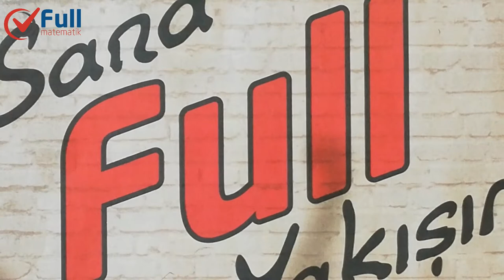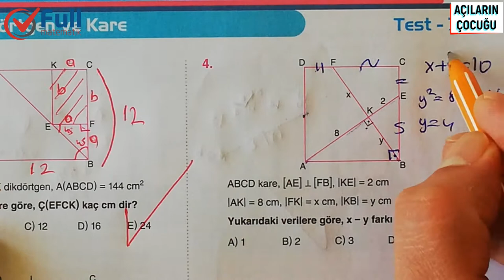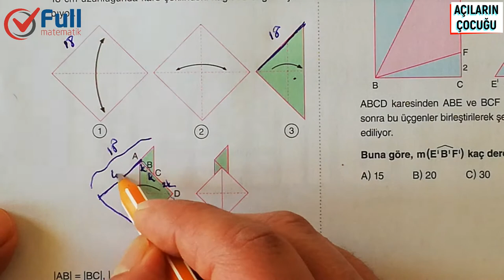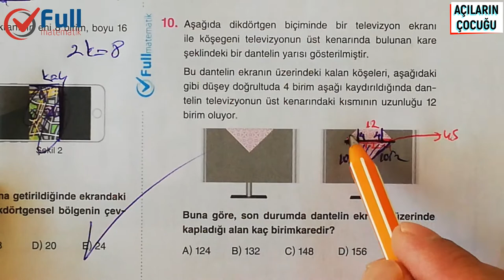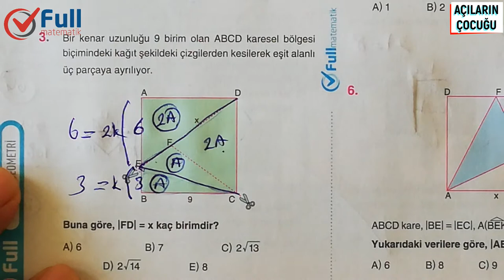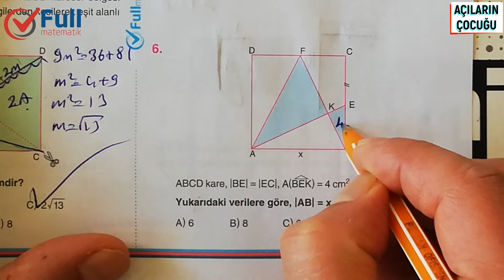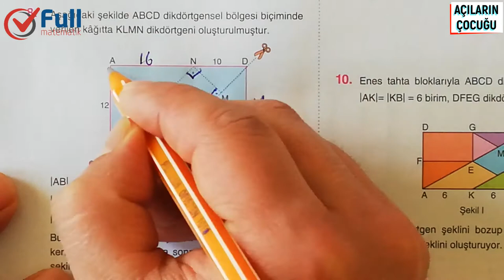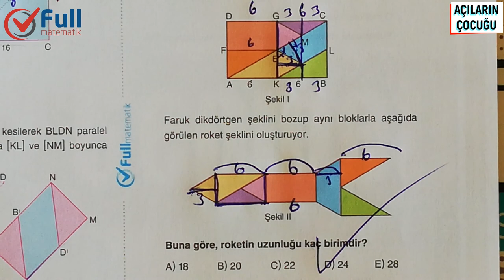DİKDÖRTGEN ve KARE TEST 7 ve 8 FULL MATEMATİK YAYINLARI 2020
dikdörtgen prizma nasıl çizilir,
dikdörtgen prizma,
dikdörtgen prizma çizimi,
dikdörtgen prizma nasıl yapılır,
dikdörtgen soru çözümü,
dikdörtgen nasıl çizilir,
dikdörtgen alan,
dikdörtgen alanı,
dikdörtgen alan hesaplama,
dikdörtgen açıları,
dikdörtgen açılımı,
dikdörtgen ayt,
dikdörtgen ayt geometri,
dikdörtgen döndürme
dikdörtgen ve karenin alanı,
dikdörtgen ve karenin isimlendirilmesi,
dikdörtgen ve kare özellikleri,
dikdörtgen ve karenin benzer yönleri,
dikdörtgen ve karenin benzer özellikleri,
dikdörtgen ve karenin köşegenleri,
dikdörtgen ve karenin karşılıklı kenarları kesişir mi,
dikdörtgen ve kare prizma,
kare geometri 0,
kare geometrik cisim midir,
kare geometrik,
kare geometri özellikleri,
geometri kare soru çözümü,
geometri kare dikdörtgen,
geometri kare konu anlatımı,
analitik geometri kare soruları,
10.sınıf geometri kare,
tyt geometri kare,
yks geometri kare